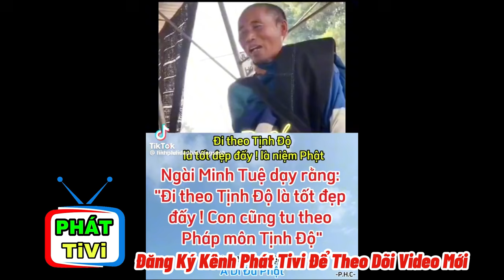CƯ SĨ NHUẬN ĐỨC CHIA SẺ CÔNG PHU SÁNG TỐI CỰC KÌ QUAN TRỌNG CHO MỖI GIA ĐÌNH RẤT THÙ THẮNG NHẤT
✅ CHIA SẺ video nếu quí vị cảm thấy nội dung hay và lợi ích!

✅ LỊCH THỜI KHÓA CỘNG TU NIỆM PHẬT MỖI NGÀY:
Khóa Trưa : 8H30 - 10H10P
Khóa Chiều : 13H30 - 15H10P
Khóa Tối  Ca 1 : 18H30 - 20H10P
EMAIL LIÊN HỆ: Hoặc số ĐT 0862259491 (Gặp phát Tivi ) A DI ĐÀ PHẬT ( RẤT VUI ĐƯỢC HỖ TRỢ VÀ GIEO DUYÊN CÀI ĐẶT TU ZOOM CÙNG CƯ SĨ NHUẬN ĐỨC )
- ĐỜI NÀY 1 CÂU A DI ĐÀ PHẬT NIỆM TỚI CÙNG CẦU SANH CỰC LẠC QUỐC